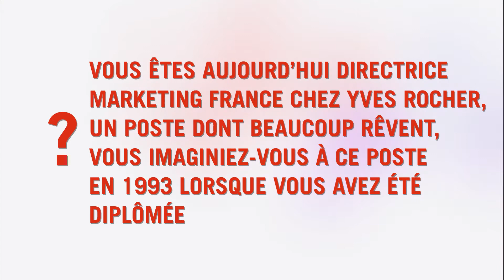ESSCA Awards - Veronique Rousseau (promo 1993) - Directrice Marketing France Yves Rocher